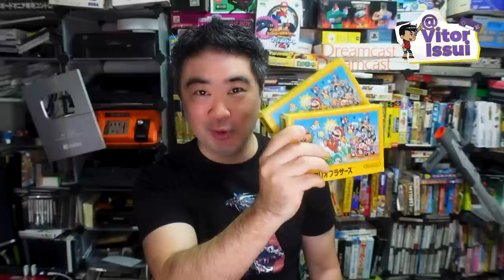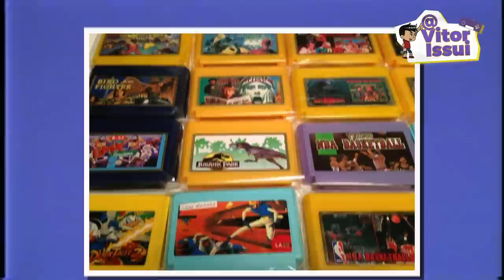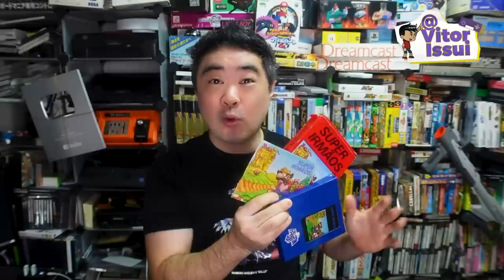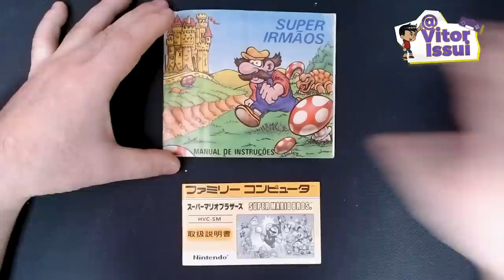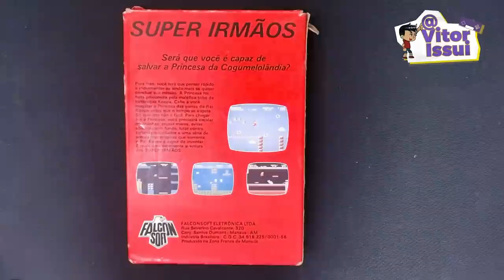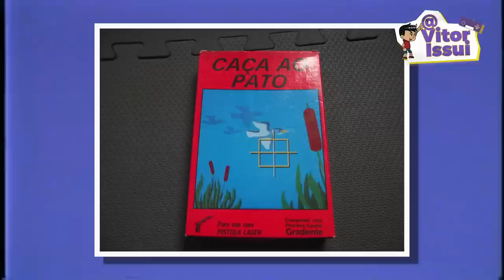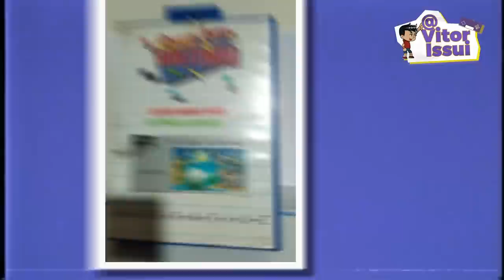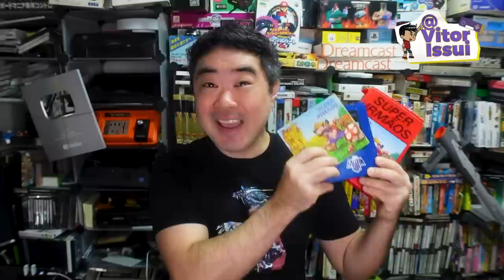A HISTÓRIA DO CARTUCHO BRASILEIRO OFICIAL DO SUPER MARIO